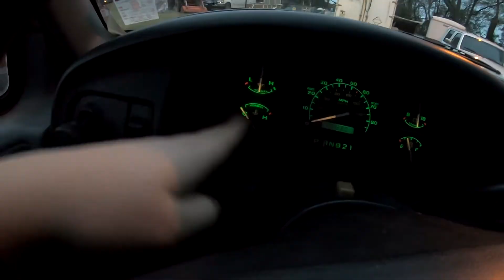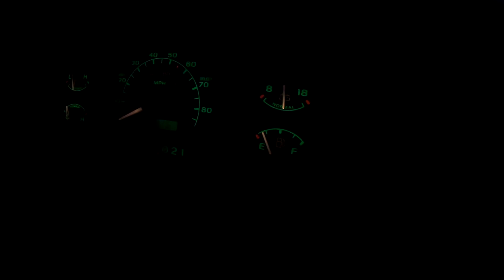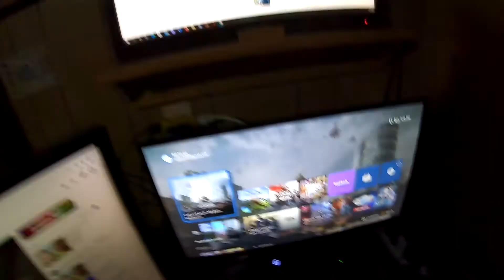lol (VEDUC 16/20)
Honestly if you have made it this far, congratulations.